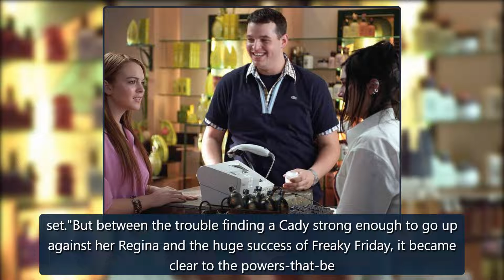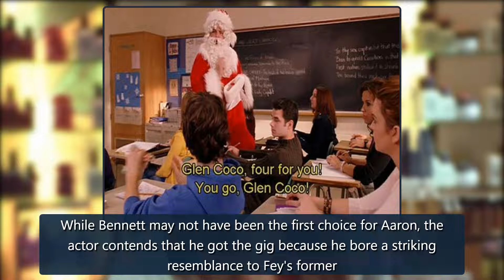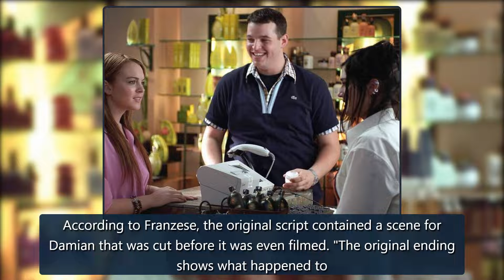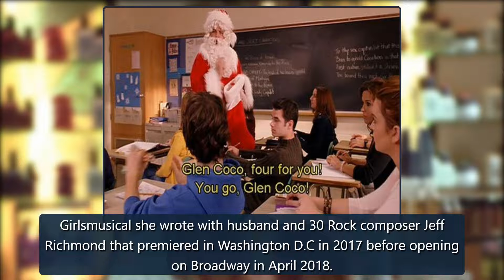Photos from 15 Secrets About Mean Girls That Are Totally Grool - E! Online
LiLo Didn't Want to Be Cady...When director Mark Waters—who'd directed Lindsay Lohan in Freaky Friday—visited her in Toronto while she was filming Confessions of a Teenage Drama Queen, heaskedher if she wanted to be in his movie, she recalled to Entertainment Weekly in 2014. And she had one role on her mind. "I wanted to play Regina. I hadjustplayed—in Confessions and Freaky—not the cool girl in school," she told the publication. "I was still 17 years old and I wanted to be the cool girl onset. credit